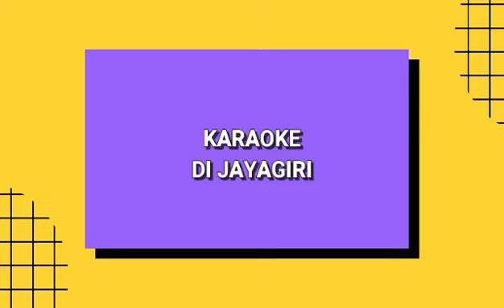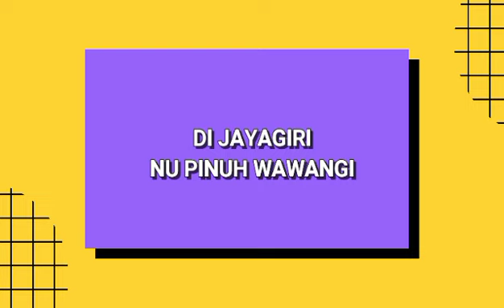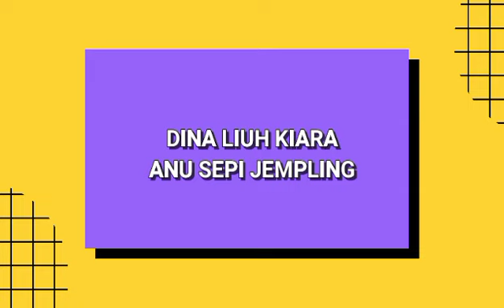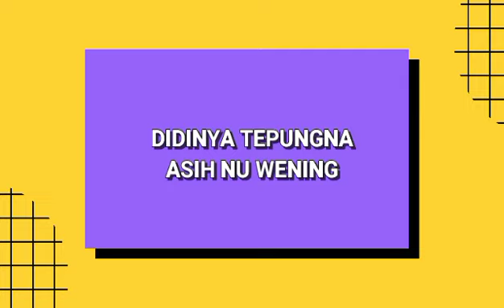KARAOKE DI JAYAGIRI POP SUNDA ASEP SURYA